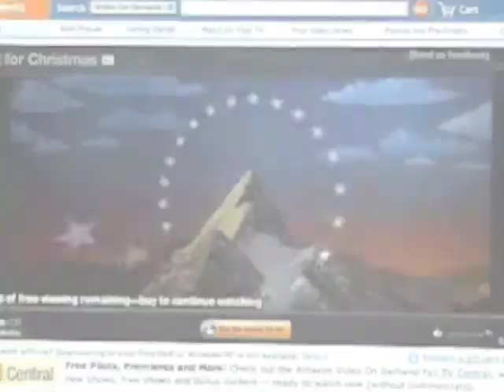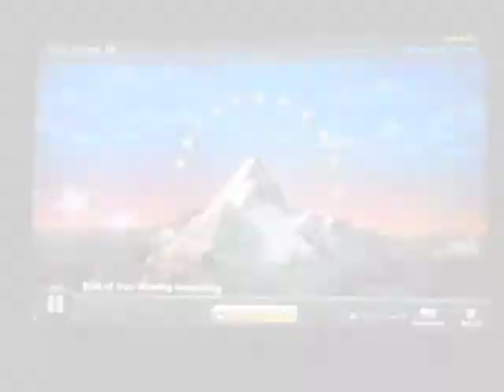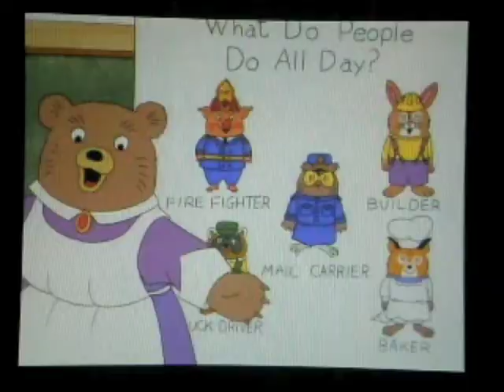CMV-Move it Like This